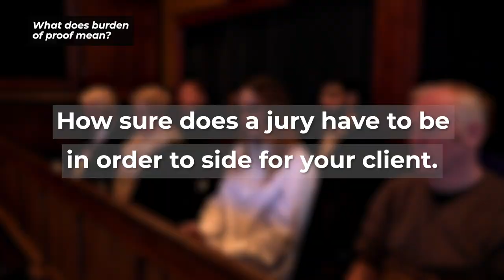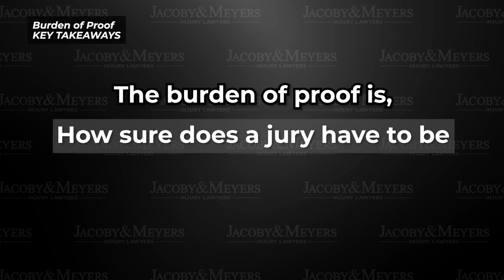Personal Injury Attorney Explains Burden of Proof | Jacoby & Meyers Los Angeles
If you're dealing with a personal injury case, you may feel overwhelmed and uncertain about how to proceed. One of the most critical aspects to consider when building your case is understanding the burden of proof.

The "burden of proof" plays a significant role in determining the outcome of a case, and not understanding its implications can leave you feeling stressed and ill-prepared for what lies ahead.

In this video, our experienced attorney, Shane Hapuarachy, breaks down the concept of "burden of proof" in layman's terms, giving you the clarity and understanding you need to feel confident moving forward with your case.

Still in the dark? 🔦

Timestamps
00:00 - Intro
00:11 - What does burden of proof mean?
00:26 - Burden of Proof in a Personal Injury Case
00:45 - Burden of Proof in a Criminal Case
1:26 - How does one comply with burden of proof?
2:09 - How does the burden of proof apply in a negligence case?
2:31 - Key Takeaways